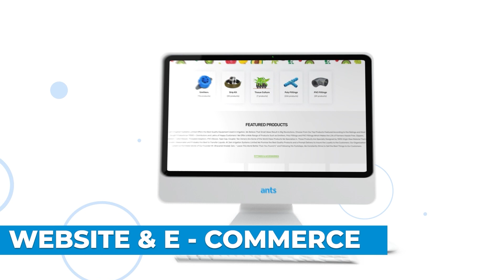ANTS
PRAXIS 2022 - Gold Partner